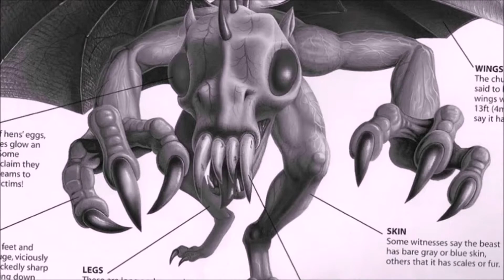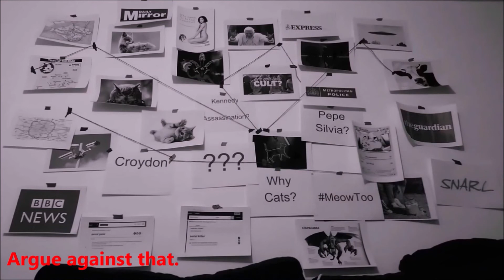The Croydon Cat Killer: An Investigation - Episode 5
With the official case closed, two (apparently) middle aged men investigate the Croydon Cat Killer case and discuss suspects. In this episode, the deadly, terrifying and amazing, Chupacabra.